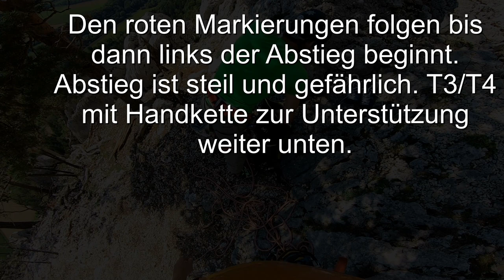Les Bonnes Fontaines Westgrat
Les Bonnes Fontaines ein Klettergarten oberhalb La Heutte zwischen Biel und Sonceboz.
Hübsche und sehr leichte Kletterei über ein typisches Juragrätchen.
Schwierigkeit zwischen 2a bis 4c. (T4)
Abstieg: Weiter den roten Markierungen folgen bis linker Hand der Abstieg beginnt. Weiss- roter Wanderweg. Mit fixer Kette zur Hilfe.

Les Bonnes Fontaines is a climbing area above La Heutte between Biel and Sonceboz in Switzerland.
Pretty and very easy climb over a typical Jura ridge. (T4)
Difficulty between 2a to 4c.
Descent: Continue to follow the red markings until the descent begins on the left. White-red hiking trail. With a fixed chain to help.